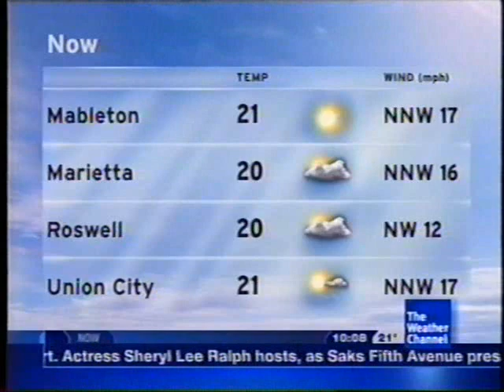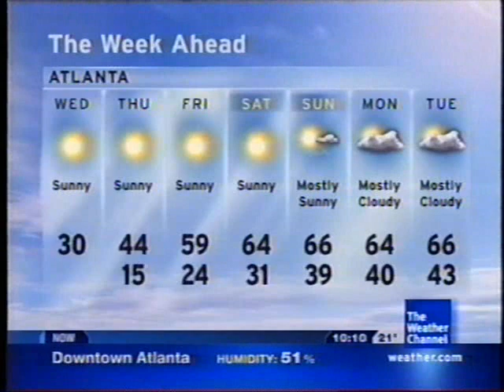Lot8s - February 4, 2009 10:08am